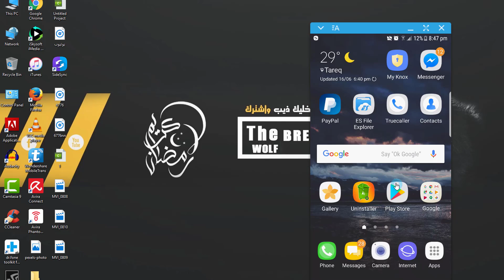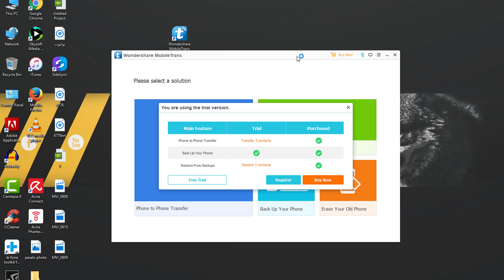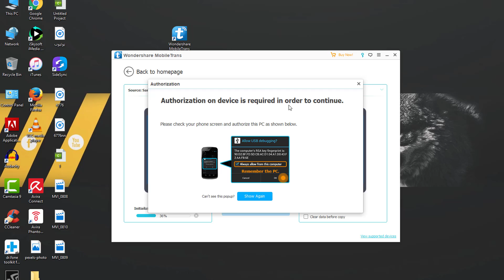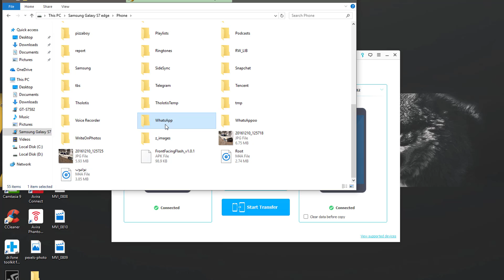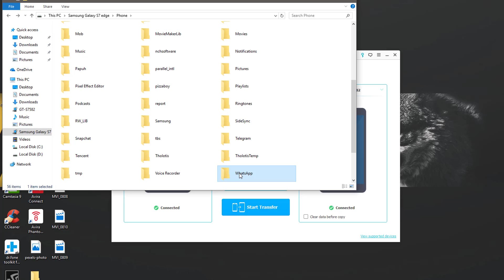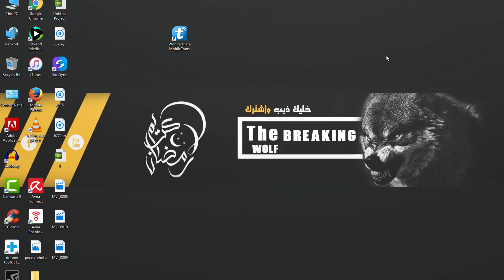نقل محادثات الواتس اب من اندرويد الى اندرويد بطريقة ذكية جدا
واتساب  WhatsApp هو تطبيق تراسل فوري ومتعدد المنصات للهواتف الذكية. ويمكن بالإضافة إلى الرسائل الأساسية للمستخدمين، إرسال الصور، الرسائل الصوتية، الفيديو والوسائط. ونحن بما اننا نستعمل تطبيق الواتس اب اذا نحن نقوم بتخزين واخذ نسخ احتياطية من محادثاتنا اولا باول لنستطيع الرجوع اليها في اي وقت احتجنا لها به ولكن في حال اردنا نقل هذه المحادثات من هاتف الى اخر لاي سبب كان فكيف يمكن نقلها بدون اتلافها او حذفها او ضياعها وبشكل سهل وبسيط ؟